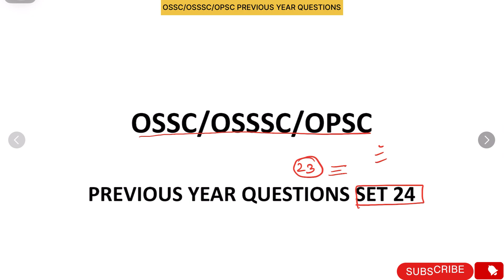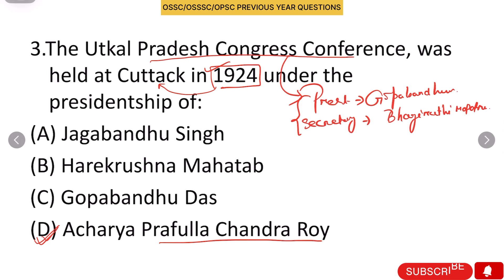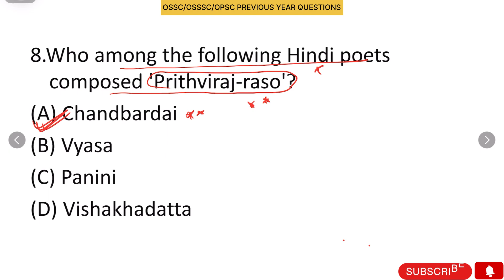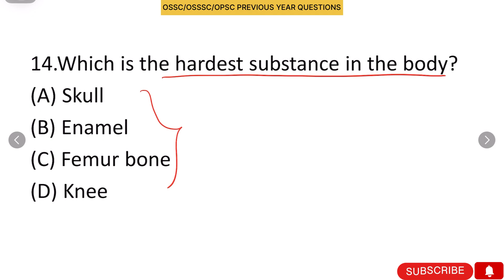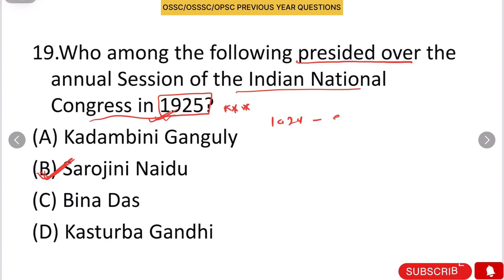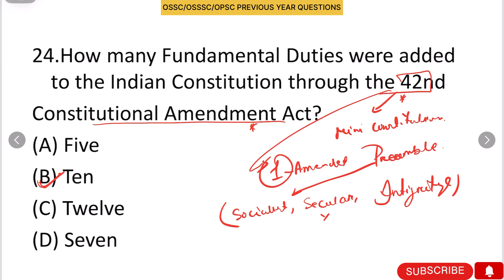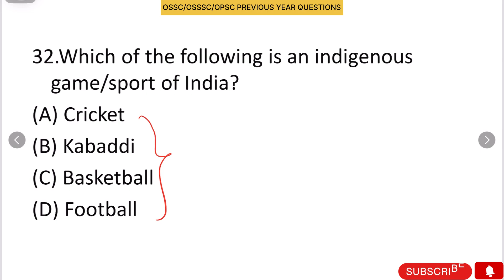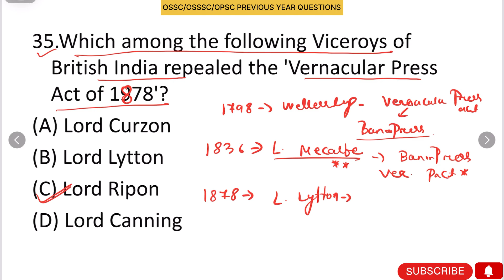Odisha Gk |Previous Year ossc osssc For RI ARI AMIN JT RHT SFS FIREMAN LSI set24| Crack Govt. Exam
Odisha gk |Previous Year ossc osssc For RI ARI AMIN JT RHT SFS FIREMAN LSI set24 | Crack Govt. Exam OPSC FOR PDF JOIN TELEGRAM
OSSSC
gk odisha
odisha gk
OSssc ri ari amin recruitment
Osssc ri registration process
OSSSC ri gk
OSSSC gk
amain gk questions
main gk questions in english
amin gk questions
main gk questions in hindi
main gk ka karna
amin gk
ari amin gk questions
ri amin gk previous year question paper
al amin gk
OSSSC ari cut of
OSSSC peo cut off 2023
ossSC answer key 2023
OSssc peo cut 2023
osssC expected cut off 2023
amin question answer
amin question paper 2022 odisha
main question pattern
amin question answer 2023
amin question 2023
amin previous year question paper gk
ri amin previous year question paper gk
amin previous year question
amin previous year question paper english
amin previous year question paper odisha pdf
ari amin previous year question paper math
ari amin previous year cutoff
gk odisha
odisha gk chapter wise
odisha gk
odisha gk full
odisha gk ics tips
odisha geography
odisha gk in odia
odisha geography by
odisha gk for osssc
odisha govt job
recruitment 2023
odisha gk
odisha gk full
odisha gk 2023
odisha previous year question
paper
odisha fireman previous year
question
bed odisha previous year question
odisha ct entrance previous year
question
odisha police si previous year
question
odisha ssc cgl previous year
question
odisha forest guard previous year
question
si odisha previous year question
ri odisha previous year question
odisha gk all previous year
question
ri ari amin previous year question
paper
ri ari amin preparation 2023
ri ari amin preparation
paper by laxmidhar sir
paper math
ri ari amin previous year cutoff
paper gk
ri ari amin previous year syllabus
ri ari amin recruitment 2023
preparation
jt previous year question paper
jt previous year question
jt previous question
jt previous year question paper 2
jt preview song
jt preview in teamcenter
odisha All the content related to this video is purely study purposes.